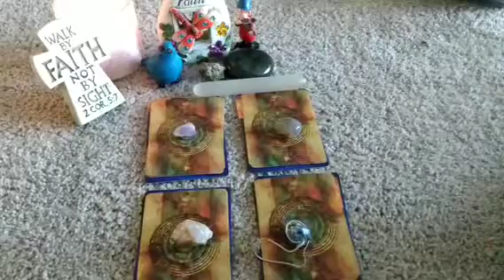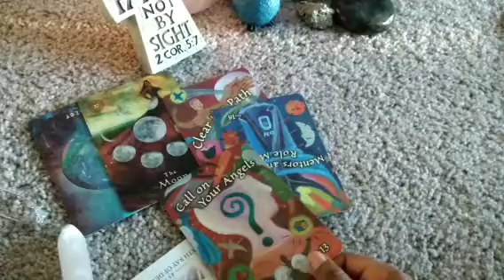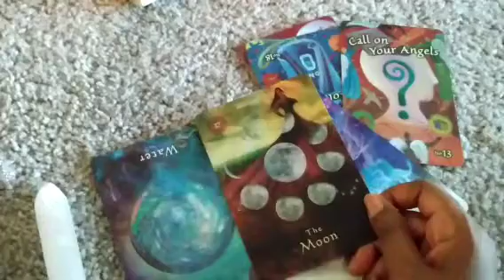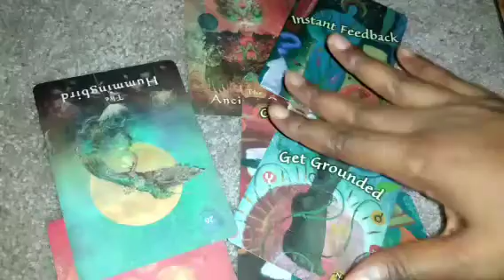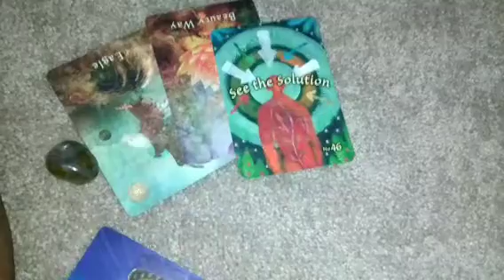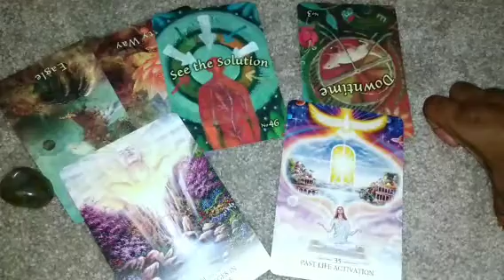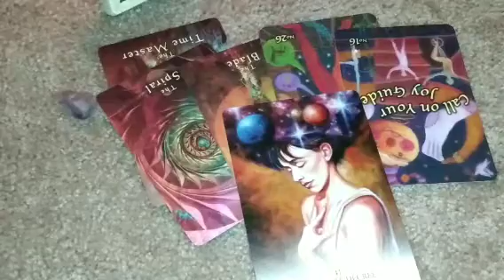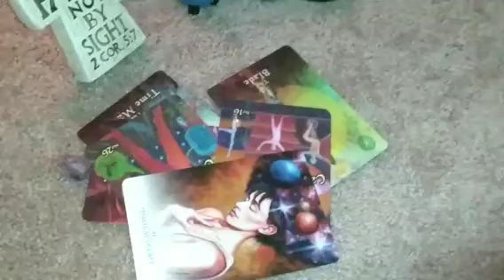🙈If You We're Apart of the Illuminati, What Would Your Agenda Be? 🙉EvilSeries pickacard🙊